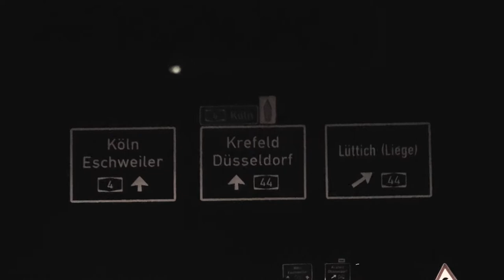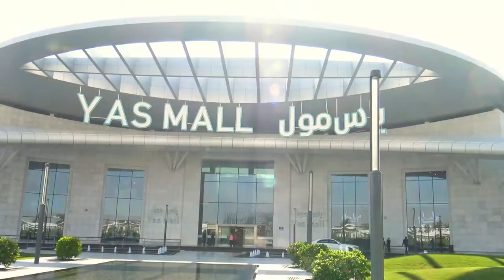Supercars Abu Dhabi: DMC Roadster, Hennessey Corvette, ZL1, Weistec C63 | Part 1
Abu Dhabi V2! Second time for me, such an epic place to be. This time everything you see has been filmed with my new camera (Sony FDR-AX33) with a polarizer. All my upcoming video´s will be filmed with this as well! Ofcourse this was my first day/day of arrival so next video´s will have more decent cars! Enjoy!

Cars:
- Ford Mustang 2013 Convertible
- Chevrolet Corvette C7 Stingray
- Nissan GT-R R35 2012
- Mercedes G63 AMG
- Mercedes-AMG C63S Coupe
- Dodge Challenger R/T
- Chevrolet Corvette C7 Stingray HPE700 Hennessey Performance
- Chevrolet Camaro ZL1 2014
- Mercedes S63 AMG
- Nissan GT-R R35 2011
- Porsche Cayenne GTS MkII
- Mercedes S63 AMG Coupe
- Porsche 997 Turbo S
- Jaguar F-type R Coupe V8
- Mercedes A45 AMG
- Jeep Grand Cherokee SRT
- Mercedes CLS63 AMG
- Dodge Challenger SRT8 (x2)
- Lamborghini Aventador LP900-4 Roadster Molto Veloce by DMC
- Weistec Mercedes C63 AMG Sedan by PP-Performance
- Dodge Challenger R/T
- Chevrolet Camaro 2014
- Ford Mustang GT 2015 (x2)